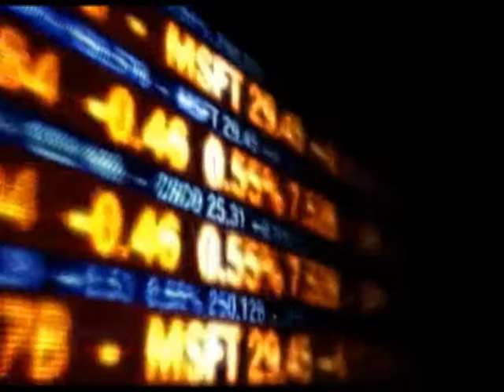Turks and Caicos a Major Market for Investment